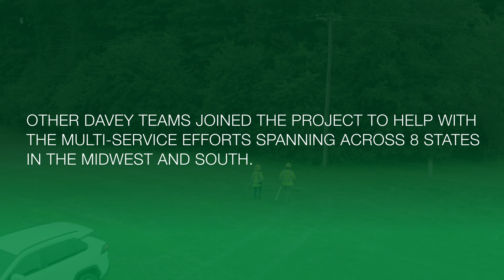Southwest U.S. Communications Company | Client Success Story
Utility equipment and technology is ever-advancing. From the introduction of wooden utility poles in the 1800s to today’s high-speed broadband connections using fiber, bringing electricity and internet to homes and businesses has looked significantly different over time. See how our teams helped remove old wires, saving money and reducing pole loads across the network.

Learn more about how Davey & a Southwest U.S. communications company work together